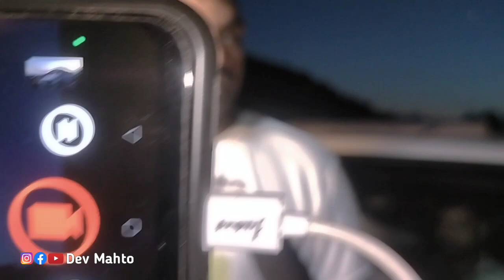दिन भर भाषण बाद पूछताछ टाईगर जयराम महतो से || Interview With TIGER JAIRAM MAHTO Dumri